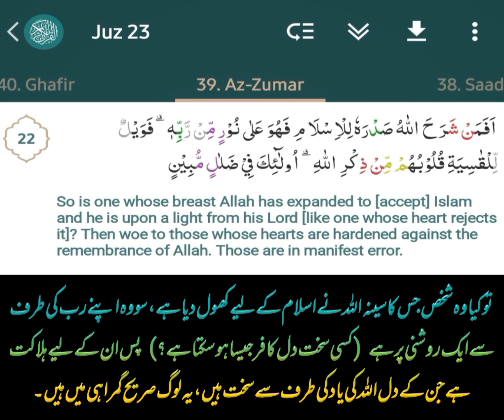The message of Allah Kareem 💝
I luv that. ❤